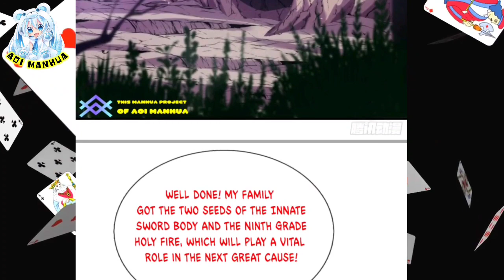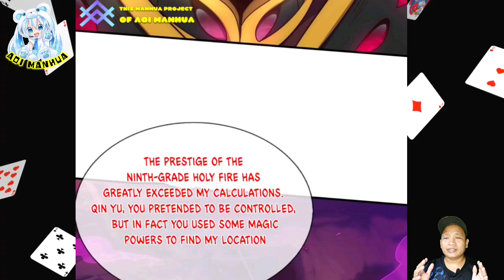[ENGLISH] Summon The Kui Bull And Find A Stronghold ~ Supreme Tyrant Of Heaven Chapter 81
COPYRIGHT / LICENSING